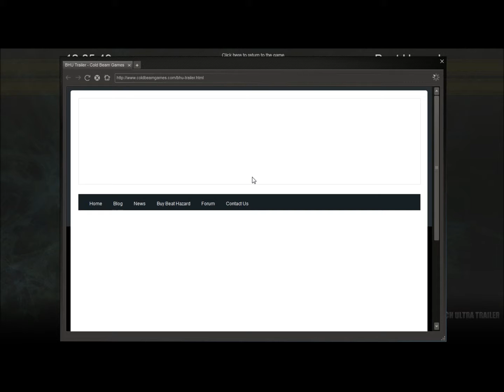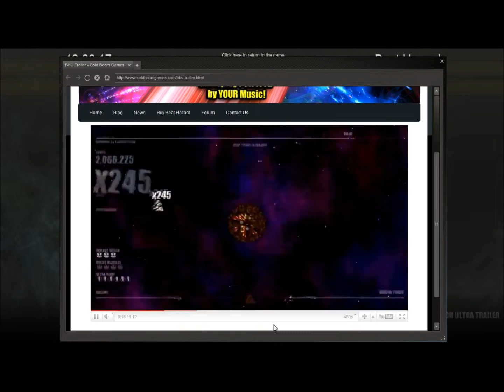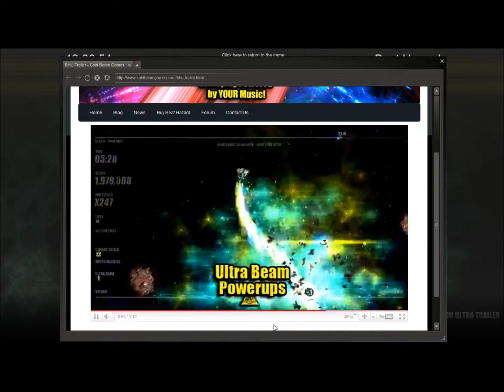So much for minecraft.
i've decided to do a beat hazard video, i enjoyed it, stop hating :D